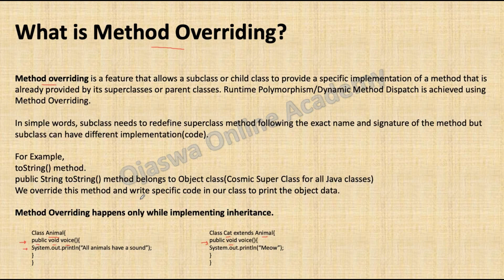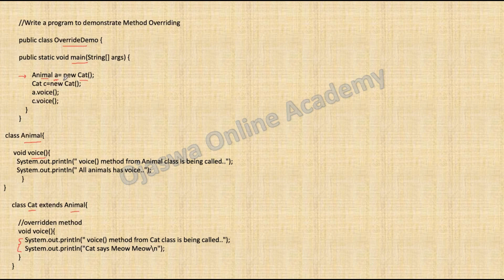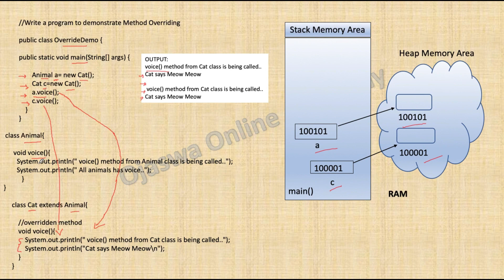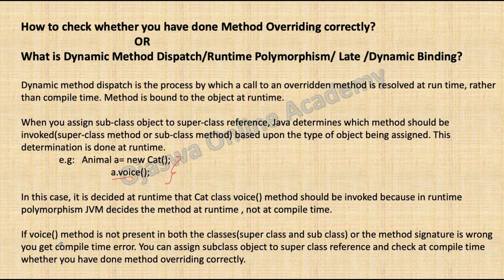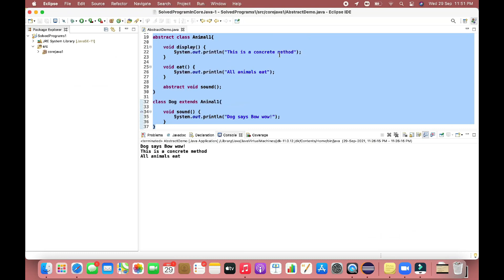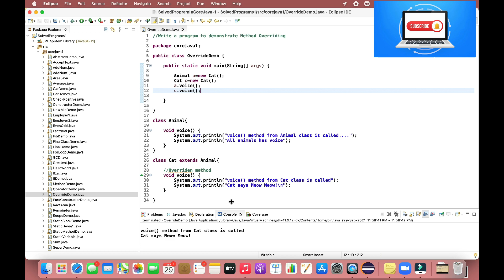Polymorphism In Java || Method Overriding In Java | Runtime | Dynamic Polymorphism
Java Full Course for Beginners...!👇👇

 • Java Programming

Single Inheritance  in Java
Polymorphism in Java | Method Overloading in Java| static Polymorphism in Java

Count Number of Objects of Class in Java | static variables
static variable in Java | static keyword in Java | Memory allocation in Java
static in java | How static variables are stored in Java
What is encapsulation with example?

Why do we need Encapsulation
Use of Encapsulation in Java
What is Encapsulation
Object Oriented programming concepts
Object oriented paradigm

Which is encapsulation in OOP?
What is encapsulation in OOP in Java?
What are the 4 pillars of OOP encapsulation?

Default Constructor in Java
Parameterized Constructor in Java
Parameterised Constructor in Java

memory allocation in java
Java Tutorial
Java Tutorials
Free Java Course